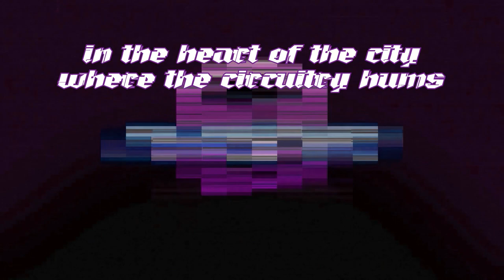"Ghosts in the Machine" - Color of Static Track 09 | Neon Paradox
This is the ninth track of my full release "Color of Static." Color of Static is a narrative album telling the tale of a dying revolutionary in the death-throws of his life, set in the universe of Cyberpunk 2077.

All art used in thumbnails and in videos is my own unless otherwise specified. Since it has been asked, yes, there is a slight use of AI involved. Here is my process: I start with an extremely heavily modded Cyberpunk 2077 where each character is rebuilt from scratch to fit the needs of the video. I use photomode to get the best photo possible (if you’re familiar with the game, you can tell City Center is my favorite place to take photos in-game). I then export the photo to an AI program where I alter the photo to fit the needs of the video. Most often, to increase realism and resolution, and to make minor tweaks. I then reimport the photo and obsessively edit the levels, curves, saturation, and contrast, until it’s exactly how I want it. Then logos and text are added. No jobs are being cost to artists in my use of AI, as its only use is to save me time so that I have more time to make more music. I do not advocate the use of AI to cost artists money, as I am a graphic designer and editor myself by trade. Please use AI responsibly, and in a way that is to enhance your own art, and not in a way where you are stealing art from others.